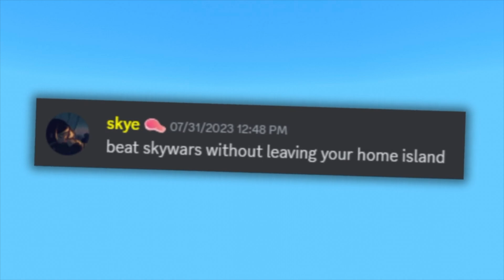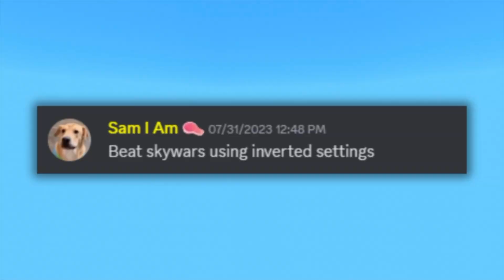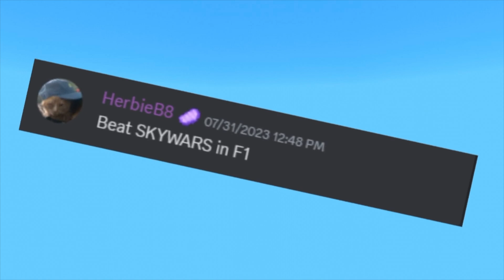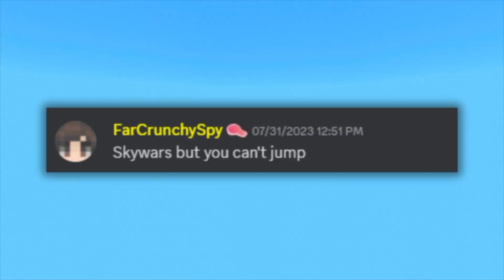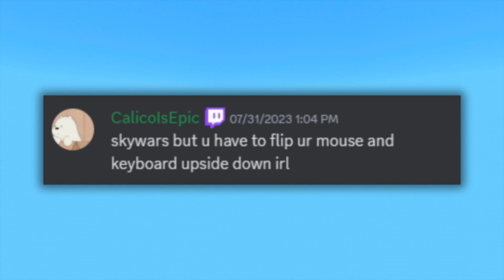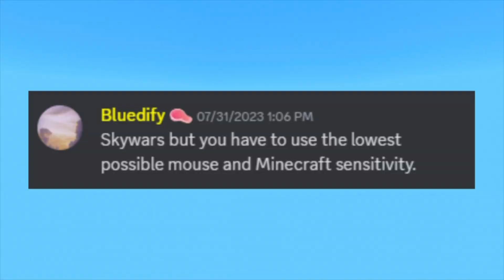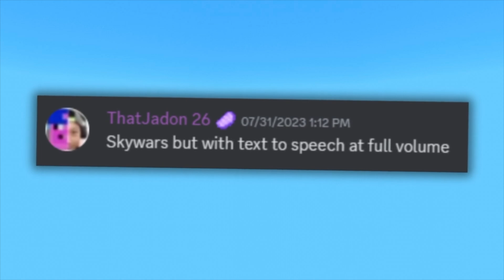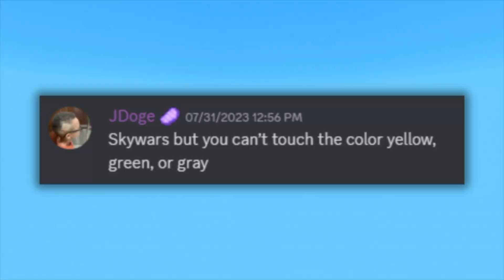I Tried The HARDEST Minecraft SkyWars Challenges in 24 Hours...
I Tried YOUR World's Hardest Challenge in 24 Hours in Minecraft! (Hive Skywars) Can I beat your impossible video ideas?

Sorry @DannyIsDahBomb

🎥ALL EQUIPMENT 🎥
Microphone (Fifine T669)
Camera (Sony A5100 Mirrorless Digital Camera with a Sigma F1.4 Lens)
Web Camera - Cheaper Option (Logitech C930e)
Headset (HyperX Alpha Wireless)

wow, you actually read all the way through? thanks, bro :)